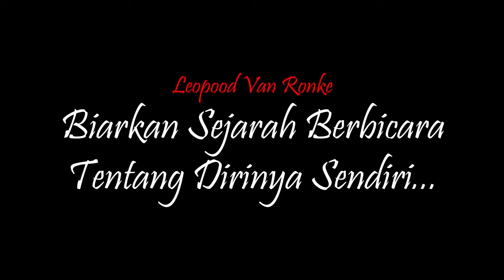TOBAT Brigjen Soepardjo Sebelum Dieks3kusi M4ti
18 Maret 1967, seluruh tahanan dipaksa masuk dalam sel lebih cepat. Mereka tahu itu saatnya Soepardjo dijemput tim eks3kusi. Sesaat sebelum dieks3kusi m4ti regu t3mbak Soepardjo sempat menyanyikan Lagu Kebangsaan Indonesia Raya dan mengumandangkan azan dari sel penjara sebelum dieksekusi mati.